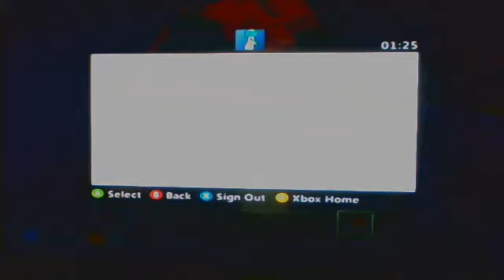Minecraft Adventures Episode 1 (with Nunley J)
hope you enjoy episode 1